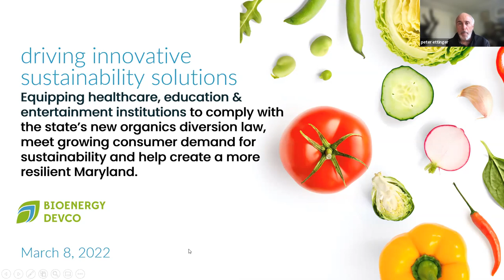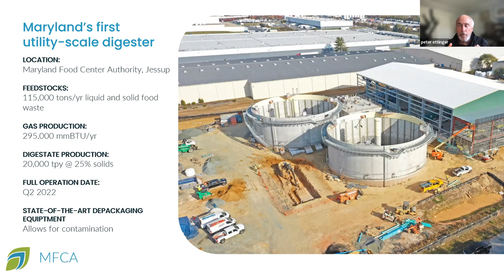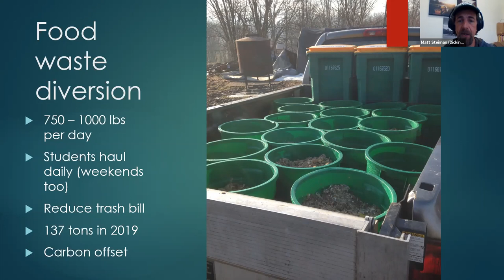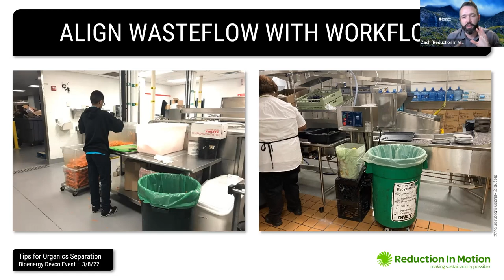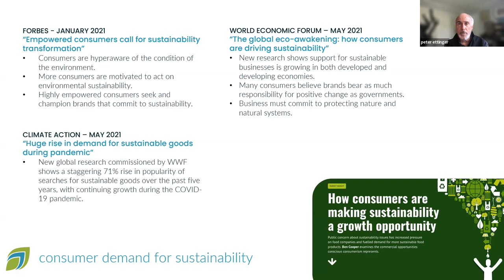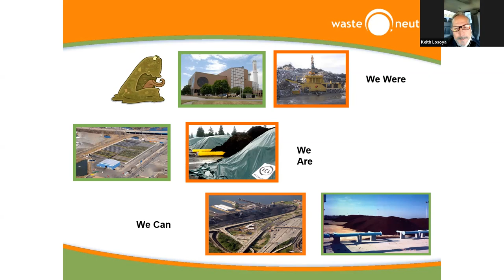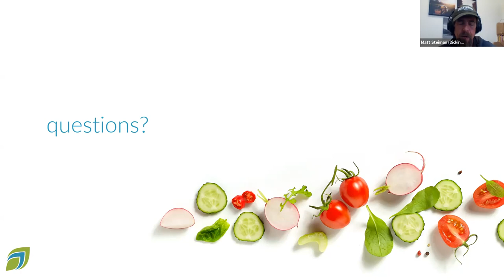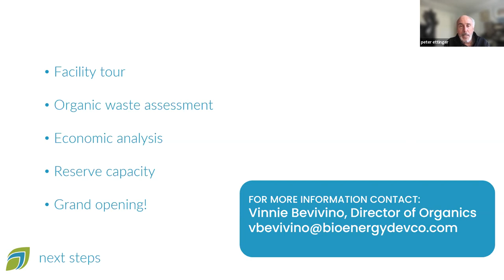Bioenergy Devco Industry Day - Institutions Webinar Recording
Participants joined us for a roundtable discussion on Maryland’s new organics diversion law and best practices for organics recycling.

Panelists included:
Zach Hetrick, Reduction in Motion
Keith Losoya, Waste Neutral Group
Matt Steiman, Dickinson College
Christine Meket, Republic Services
Peter Ettinger

How to reduce organic waste in Maryland food processing
Get a free organic waste audit in Maryland or Virginia
food loss
by-products
out-of-spec
spoilage
fruit and vegetable processing
meat processing
dairy processing
grain processing
sustainable waste management
food waste disposal alternatives
reduce landfill waste
Maryland food waste composting
Virginia biofuel production
DC animal byproduct disposal
Baltimore zero-waste solutions
Norfolk restaurant waste management
Turn food scraps into profit, Maryland and Virginia